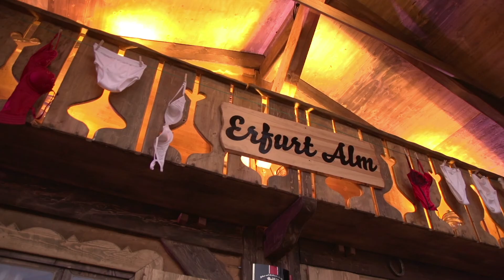Hüttengaudi 2013 - Erfurt Alm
Die Weihnachtsfeier in der Alm

Auf der Alm gibt's keine Sünde. Hier feierst Du eine kultverdächtige Hüttenparty mit Freunden, Kunden oder Kollegen.

Gepflegt schlemmen, zur bayerischen Live-Musik auf den Tischen tanzen und an lustigen Almspielen teilnehmen gehört ebenso zum Programm.

In der urigen ERFURT ALM erlebst Du eine gemütliche Hüttengaudi mit dem original bayerischen Lebensstil. Die pure Partystimmung in einer Mischung aus Hüttenromantik, Oktoberfest und Aprés-Ski-Party.